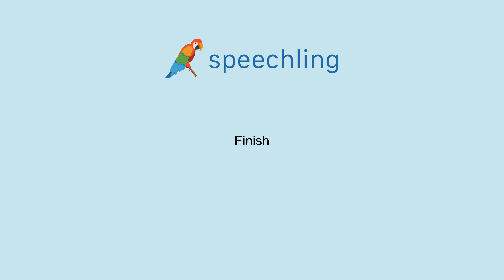How to say "Finish"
Male Voice:
Finish

Female Voice:
Finish